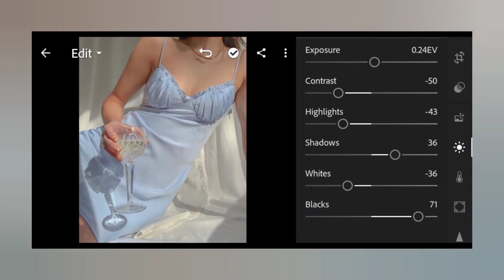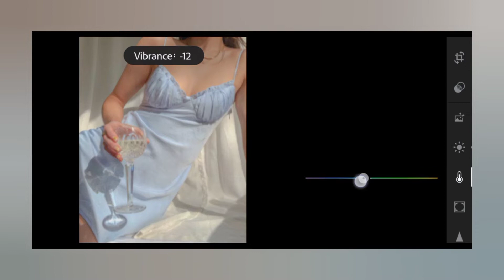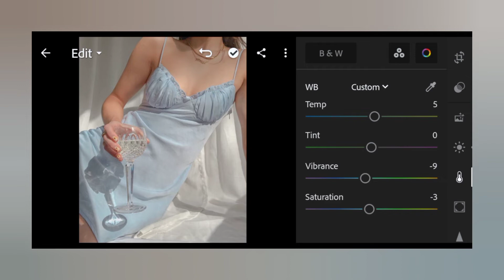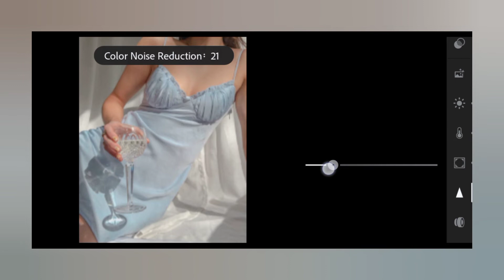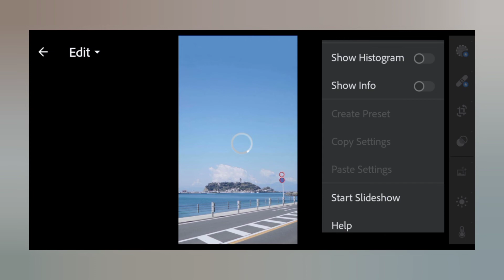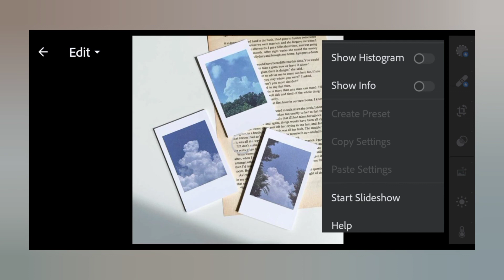Soft Blue Preset | Lightroom Mobile Editing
Hello everyone! welcome back to another lightroom tutorials.♡
In this video,I will show you how to edit soft blue preset using lightroom  mobile.♡

TWO WAYS TO GET PRESET:♡

📌You can follow editing step by watching  the video.
📌You can download the preset which is available in DNG format but you need a password to access the preset.

📌The password will appear as a card in the upper right corner of the screen.
📌Don't download ,save or watch this video offline because the password only appear when the videos are played online.
📌The password appear anytime so make sure to pay attention.
📌The password is a 4 digit number, password is split in two and will appear separately.

FOR EXAMPLE:
1 Pass: 12**
2 Pass: **34

Note: Make some adjustments if necessary.♡